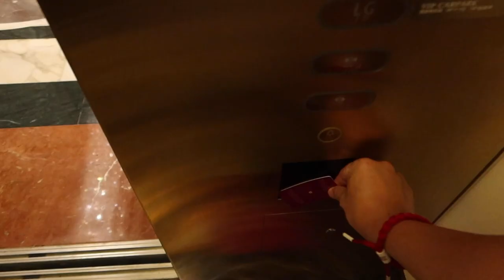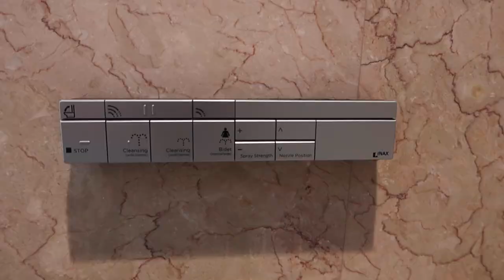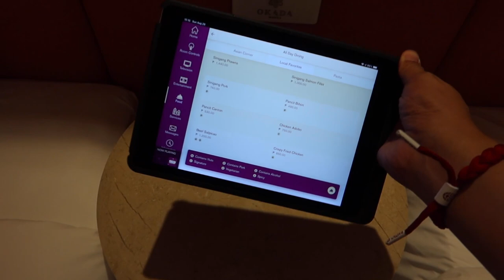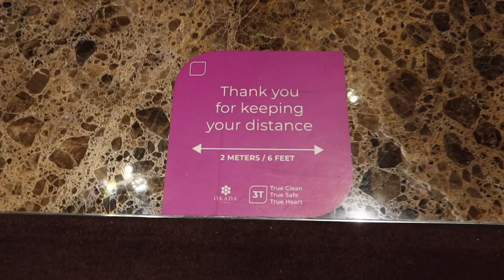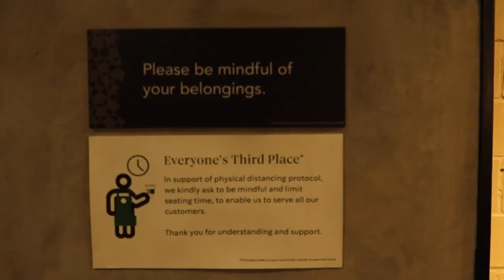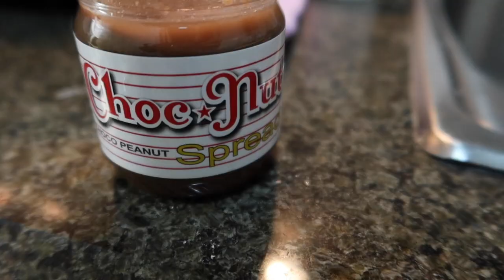S2 EP 35 | OKADA HOTEL MANILA | LUMIPAT NG HOTEL | PUMUNTA SA CONDO NI DAVIS | PHILIPPINES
Facebook - GUY'S PA LIKE AND FOLLOW PO.